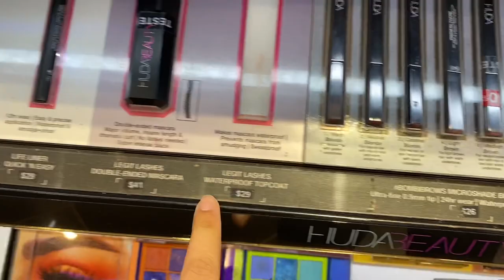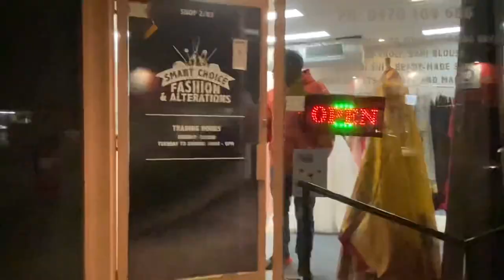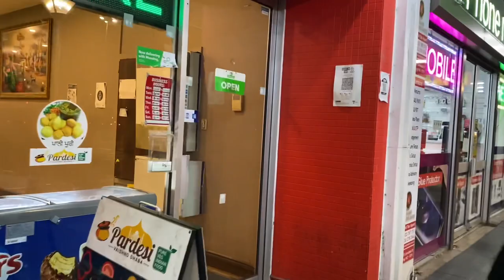My first day in Melbourne,Australia | Aarzoo Gaur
Hi guys,

Demo of how to use vaccum bags | space saving packing | A must buy for travel- vaccum bags

Cheers,

Aarzoo gaur